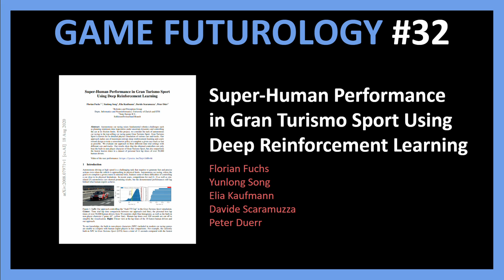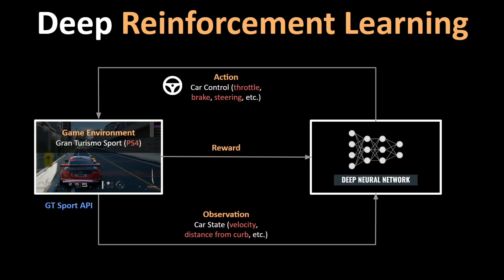AI Plays Gran Turismo At Super-Human Level! | Game Futurology #32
This is episode #32 of the video series "Game Futurology" covering the paper "Super-Human Performance in Gran Turismo Sport Using Deep Reinforcement Learning" by Florian Fuchs, Yunlong Song, Elia Kaufmann, Davide Scaramuzza and Peter Duerr.

Game Futurology:
This is a video series consisting of short 2-3 minute overview of research papers in the field of AI and Game Development. This series aims to ponder over what the future games might look like based on the latest academic research going on in the field today.

Abstract:
Autonomous car racing raises fundamental robotics challenges such as planning minimum-time trajectories under uncertain dynamics and controlling the car at its friction limits. In this project, we consider the task of autonomous car racing in the top-selling car racing game Gran Turismo Sport. Gran Turismo Sport is known for its detailed physics simulation of various cars and tracks. Our approach makes use of maximum-entropy deep reinforcement learning and a new reward design to train a sensorimotor policy to complete a given race track as fast as possible. We evaluate our approach in three different time trial settings with different cars and tracks. Our results show that the obtained controllers not only beat the built-in non-player character of Gran Turismo Sport, but also outperform the fastest known times in a dataset of personal best lap times of over 50,000 human drivers.